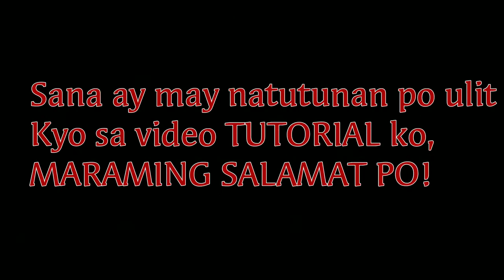MITSUBISHI MONTERO FRONT BUMPER REMOVAL